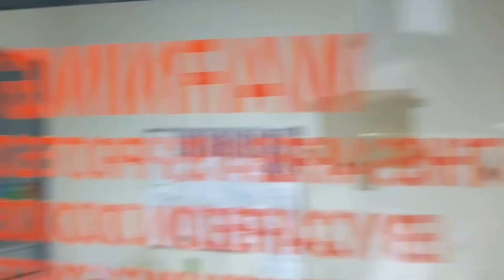Menara Tokio Marine Per Floor Partly Fitted Unit B